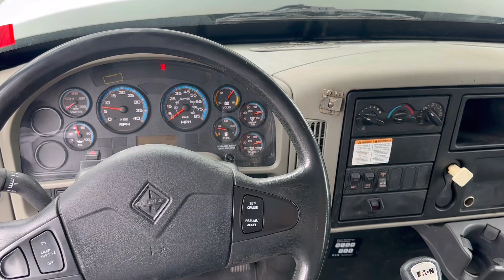(SOLD) 2013 International 7300 4x4 Terex 45' Digger Derrick Truck!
2013 International 7300 4x4 Terex 45' Digger Derrick Truck!
2013 International 7300
MaxxforceDT Turbo Diesel
Odometer reads: 75,644 Miles
Eaton 6 Speed transmission
-New Transmission (w/ 1 year parts warranty) + New Clutch
4x4
-Locking Diff
Gear Ratio: 5.13
WB: 177”
AC/Heat
GVWR: 33,000LBS
Air Brakes
Pintle Hitch
Bench Seat
Front Bumper 20klb Winch w/ Side Capstan
Total Bed Length: 13’
Cab Cage Protector
Pole Carry Racks
Utility Storage Compartments
Good tires all around
Equipped with the following:
Terex Commander C4045 Digger Derrick Unit
Rear mounted ride on console
Sheave Height: 45’
Max Lifting Capacity: 27,500lbs
3 Sheaves
Rear Winch
2 Speed Digger
- Auger Bit
Pole Grabs
Upper Tip Controls to attach a Pin on Bucket (Does not come with Pin on Bucket)
4 Outriggers/Down Riggers
Insulated and rated for 46kv
Terex Digger Derrick Unit was ANSI/Dielectrically tested!
Truck was serviced, greased, vehicle inspected!
$51,900
We Can Help Get Your Business Financing!!
We Are Located in Tax Free New Hampshire!
We Can Help Provide Worldwide Shipping at Extremely Competitive Pricing!
Don’t See a Photo You Want to See? Ask And Will Get You It!
Not the Right Truck or Equipment for You?! We Have Plenty More in Stock to View!